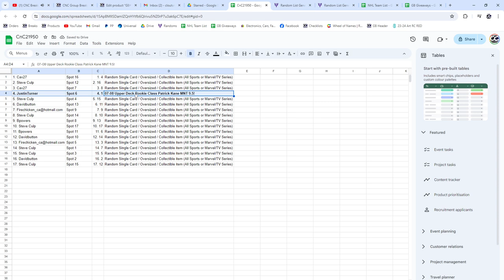07-08 UD Rookies Class Patrick Kane MNT 9.5 Chancer - CNC GB #21,950